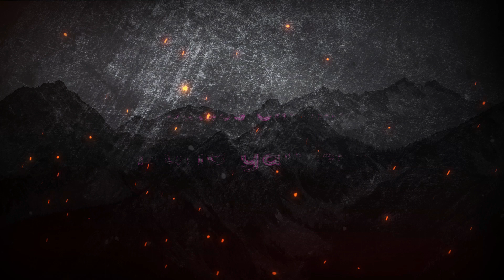pokemon unite espeon | review pokemon espeon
halo sahabat gamers, kali ini saluran youtube @runegamers   mereview pokemon  yaitu pokemon espeon. untuk itemsnya temen temen bisa lihat di bawah ini :
1. Leftovers
2. Exp. Share
3. Buddy Barrier

item items diatas adalah items terbaik yang di pakai untuk pokemon galceon, selamat mencoba.
Terima kasih.

taq : espeon, pokemon unite, pokemon unite indonesia, league pokemon, champion pokemon, pokemon unite 2021.